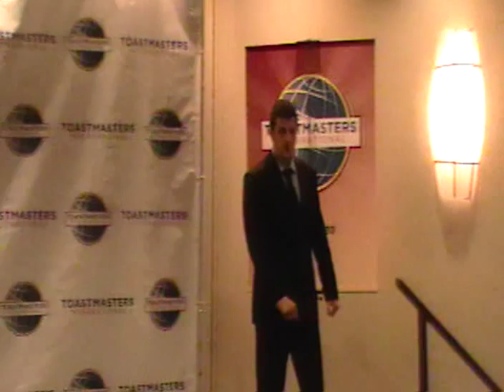Spring 2012 District 30 Spring Conference International Speech Contest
The Spring 2012 District 30 Spring Conference International Speech Contest for District 30 Toastmasters.